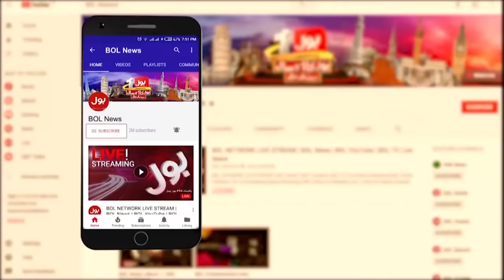Shairf Family and Singing | Sami Ibrahim Remarks on Junaid Safdar Singing